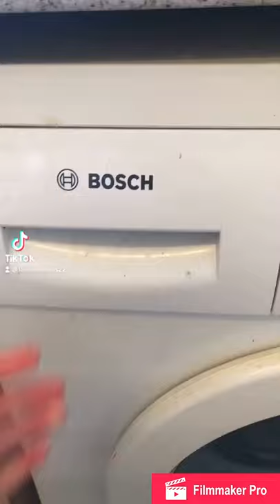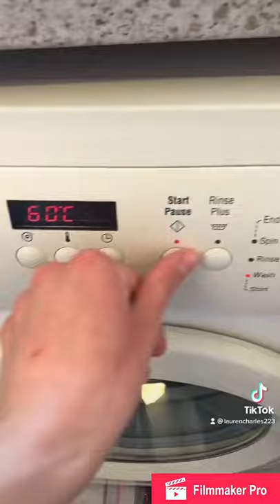✨Well Over Due Washing Machine Clean✨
In this video I am cleaning the washing machine.

Products used:
•The Pink Stuff Multipurpose Spray
•Fabulosa Washing Up Liquid
•The Pink Stuff Paste
•Soda Crystals
•White Vinegar

This was a well over due clean, I’m so glad it’s all done now. It’s not come out the best, but it’s a lot better than before 😊